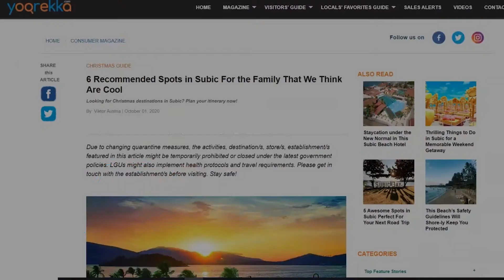Where to Go for Christmas | 6 Best Vacation Spots in Subic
Are you looking for an ideal place to spend your Christmas vacation in Subic?

Also, if you are a local seller and want to reach a wider consumer audience, Yoorekka’s latest Online Selling Suite can help! All you have to do is register your information by clicking this link: